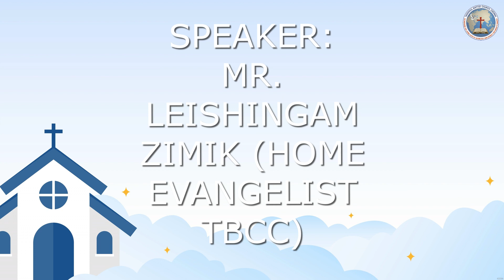15-01-2023 |Sunday Service